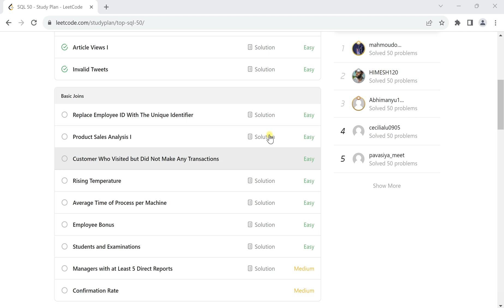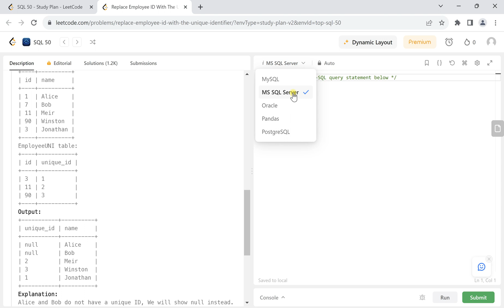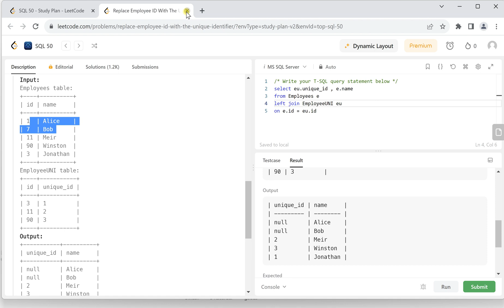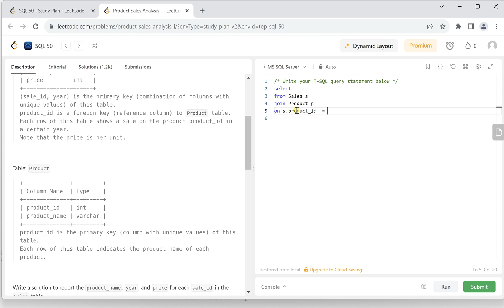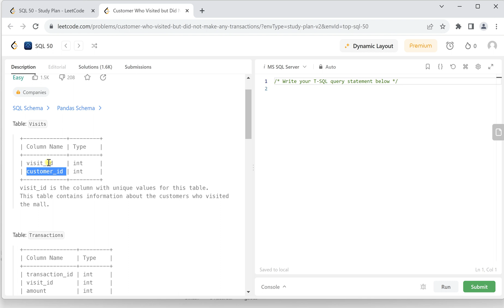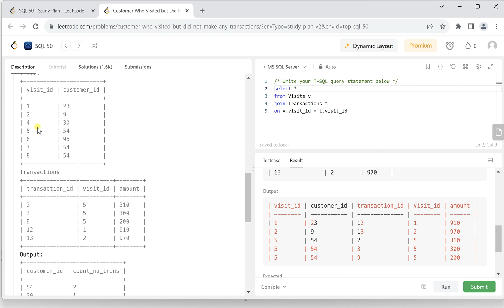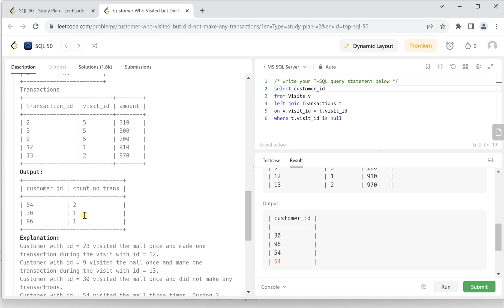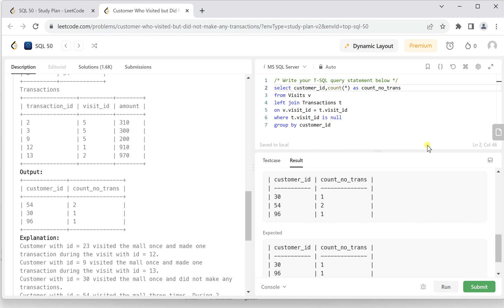Leetcode SQL PART - 2 | Solve Leetcode SQL queries | SQL in tamil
Leetcode SQL PART - 2 | Solve Leetcode SQL queries | SQL in tamil | Tech with Hema

Solve Leetcode SQL queries in tamil. Please add your comments in the comment box if you like me to cover any other topics in sql that you are interested. Thank you.